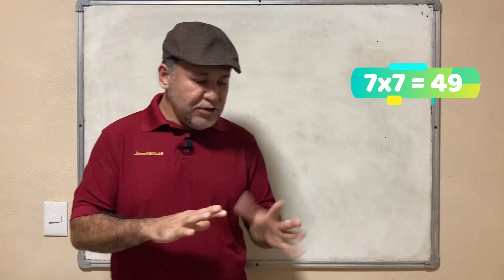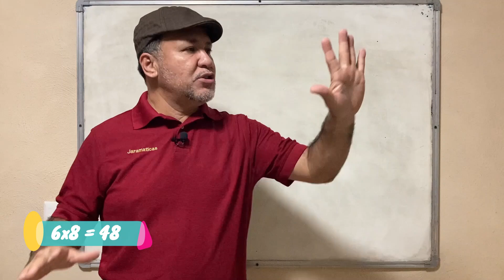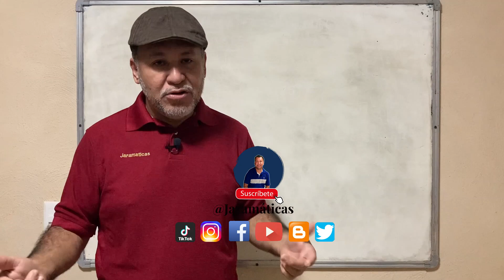Multiplicaciones con los dedos | Tablas de multiplicar con los dedos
Se presenta un video para realizar multiplicaciones con los dedos de las manos. Específicamente multiplicaciones de números del 6 al 10 y posteriormente del 11 al 15.
Se explican primero las multiplicaciones de 7x7, 6x8 y finalmente 8x9.
En la segunda parte se explica como multiplicar con números más grandes, con los números, 11x11, 12x13 y 14x14.
Especial para profesores de Primaria, Secundaria y Bachillerato. También si quieres sorprender a familiar y amigos con esta fabulosa dinámica.